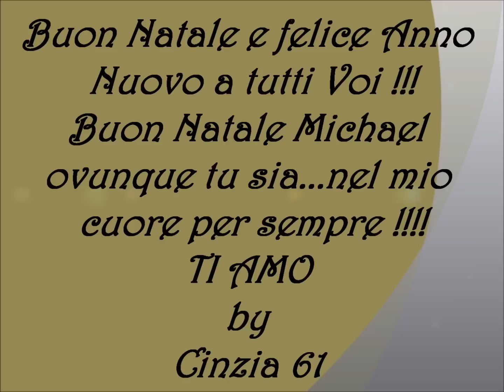BUON NATALE MICHAEL !!!! E A TUTTI VOI !!!!!!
Semplice ma fatto col cuore!! BUON NATALE A TUTTI !

BUON NATALE MICHAEL, I LOVE YOU FOREVER AND EVER !